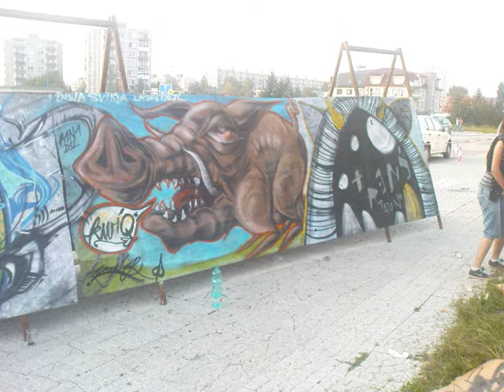dca eksn 2.wmv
dubnicka akcia 2